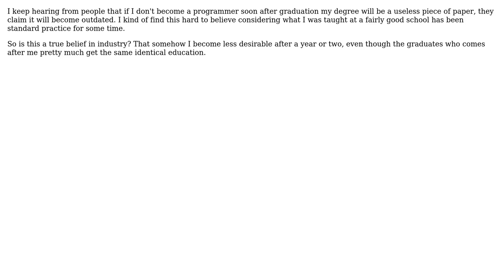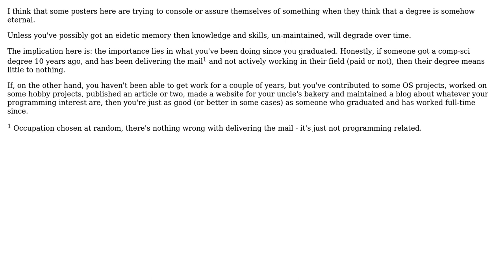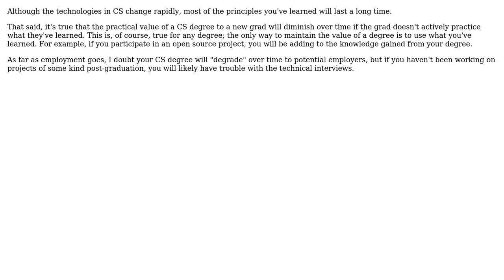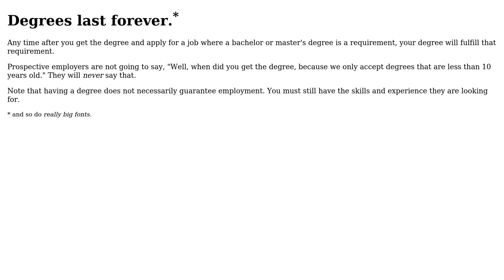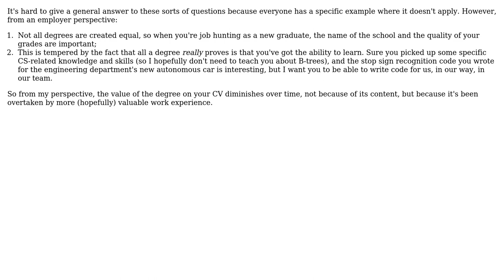Software Engineering: How long does a Comp Sci degree last? (9 Solutions!!)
Software Engineering: How long does a Comp Sci degree last?

With thanks & praise to God, and with thanks to the many people who have made this project possible! | Content (except music & images) licensed under CC BY-SA | Music | Images & others | With thanks to user Zeke user ykombinator user Steven Evers user Steven A. Lowe user Robert Harvey user Rhys Gibson user Recursion user Fanatic23 user Darknight and the Stack Exchange Network Trademarks are property of their respective owners. You are responsible for your own actions.